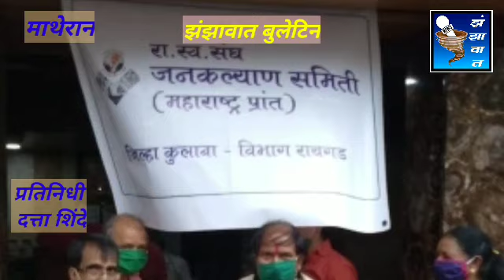Jhanjhawat Bulletin | माथेरान, पोलादपूर व पनवेल येथील वाटप, मोर्चा व गणेशोत्सव बाबत सविस्तर बातम्या